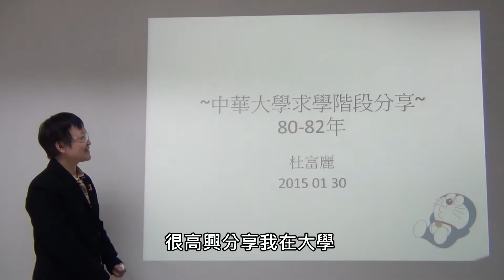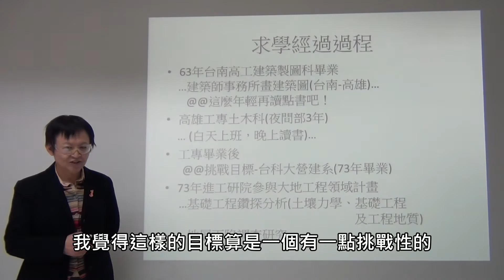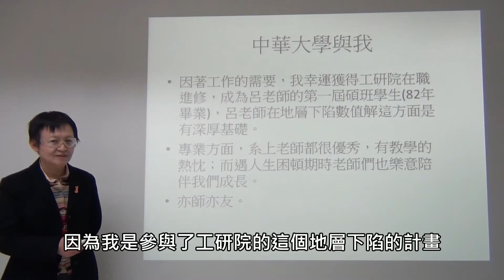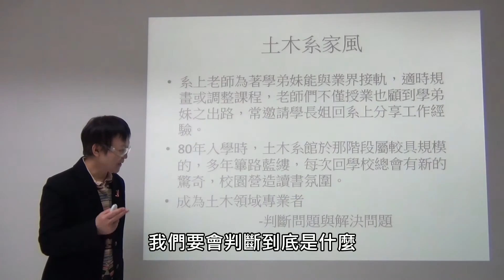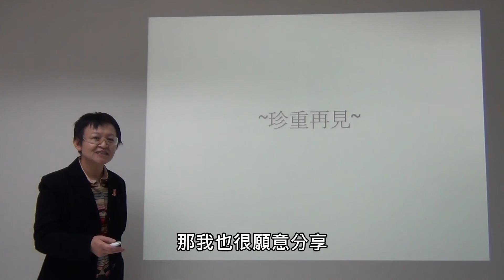中華大學土木工程學系傑出系友求學成長分享(100-1)：杜富麗研究員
分享者：杜富麗/工研院研究員/1993中華大學土木工程研究所畢業
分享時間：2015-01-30